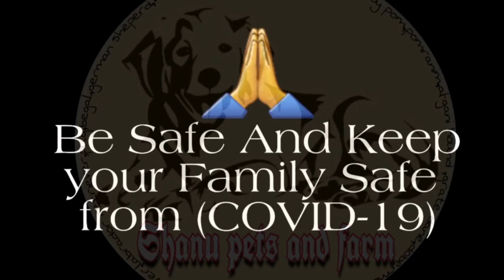free! free! free! Pomeranian female pups || for free adoption || all India delivery || spf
Hey wellcome guys
today's breed pomeranian

The breed has been made popular by a number of royal owners since the 18th century. Queen Victoria owned a particularly small Pomeranian and consequently, the smaller variety became universally popular. During Queen Victoria's lifetime alone, the size of the breed decreased by half. Overall, the Pomeranian is a sturdy, healthy dog. The most common health issues are luxating patella and tracheal collapse. More rarely, the breed can have Alopecia X, a skin condition colloquially known as "black skin disease". This is a genetic disease which causes the dog's skin to turn black and lose all or most of its hair. As of 2013, in terms of registration figures, since at least 1998, the breed has ranked among the top fifty most popular breeds in the US, and the current fashion for small dogs has increased their popularity worldwide.

pomeranian freefreefree free!free!free!

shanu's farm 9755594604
* All Rights to above Music Lable & No Copyrights
Infringement intended*

use" for purposessuch as criticism, comment, news
other wise be infringing. Non-profit, educational or